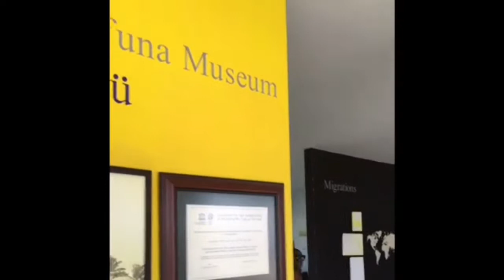Vlog| Belize Family Trip